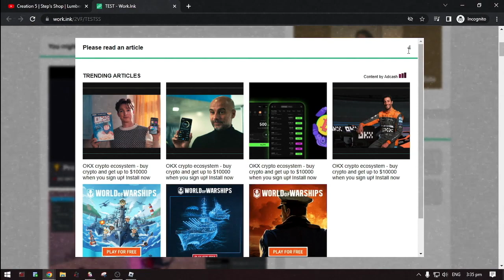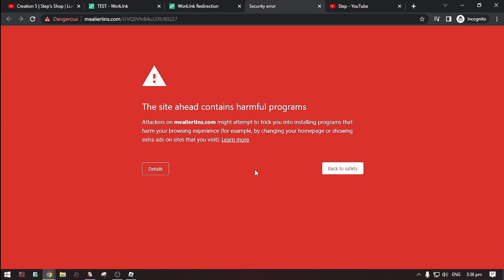✅ Build House Faster ! [ Free ] 🌳 Lumber Tycoon 2 Scripts 🌳 | ROBLOX Scripts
[PASTEBIN]
Auti Build...?

My executor in this video

[READ ME]
- Sorry for the ads
- Close all Popup Ads
- You Don't Have to Download Anything
- On Shortearn Just Wait 10 sec on every Steps